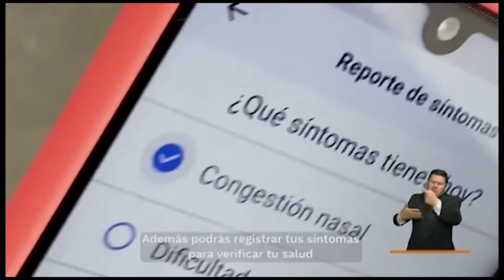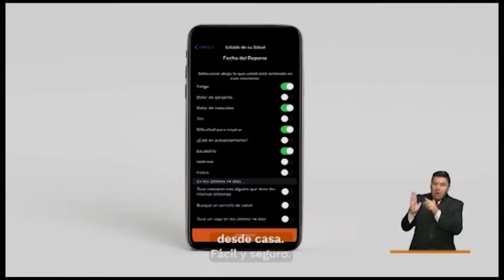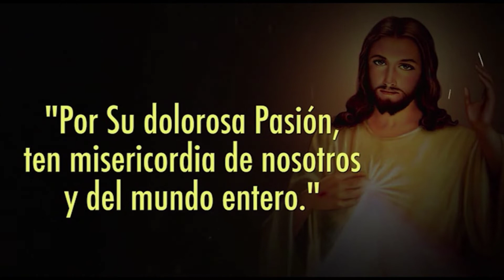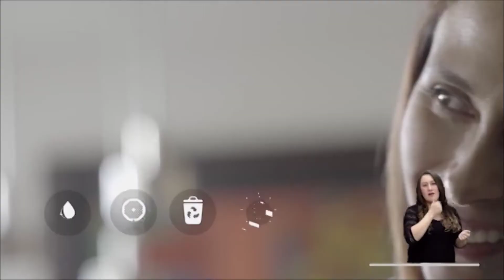Melodía entre tus labios, con el Padre Danny Suesca En nota de SI+